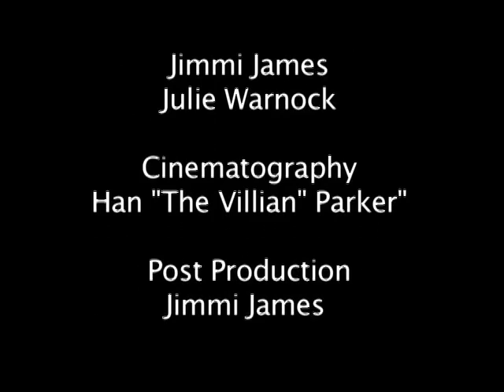The Line Producer